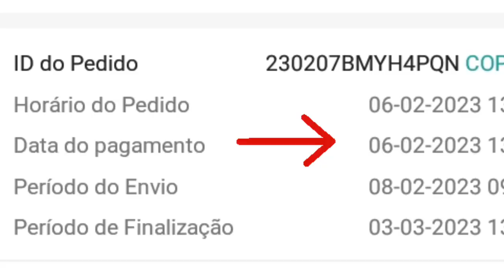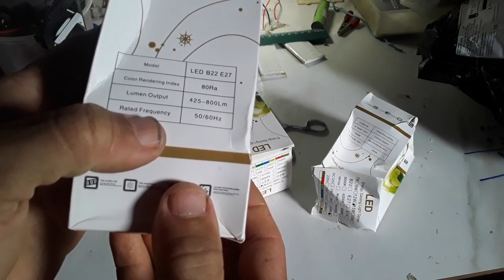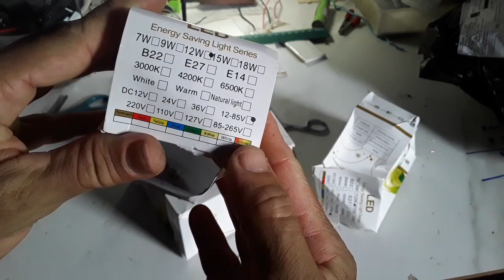lâmpadas TOP 12 VOLTS para sistema solar/ melhor lâmpadas para sistema solar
# energia solar / comprei lâmpadas led 12 volts para meu sistema solar / Lâmpadas led de 12 a 85